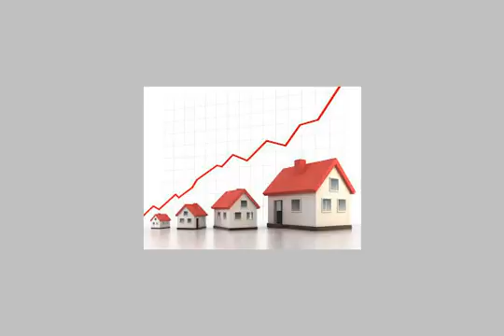apartment for sale in hadayek el ahram cairo - mlseg.com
Apartment For Sale In Hadayek El Ahram Cairo 3غرف+2حمام+مطبخ+ريسبشن ك+البوابة ( 1 ) - للبيع شقق فى حدائق الاهرام - Egypt Real Estate | Greater Cairo | Hadayek El Ahram | Apartment For Sale